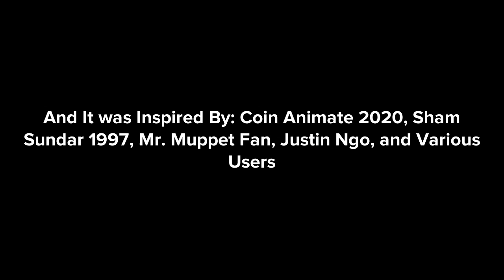Pan Says "Yes Shoplifting"/Grounded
Inspired by: CoinAnimate2020, Sham Sundar 1997, Mr MuppetFan, Justin Ngo & Various Users